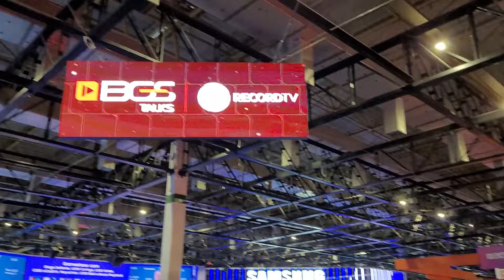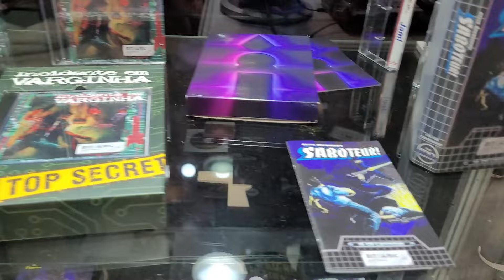A sensacional BGS! Brasil Game Show 2023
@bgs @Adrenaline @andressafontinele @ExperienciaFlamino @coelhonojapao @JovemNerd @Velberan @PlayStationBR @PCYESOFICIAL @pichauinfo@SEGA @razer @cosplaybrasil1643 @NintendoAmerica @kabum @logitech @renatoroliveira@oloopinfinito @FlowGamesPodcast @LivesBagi